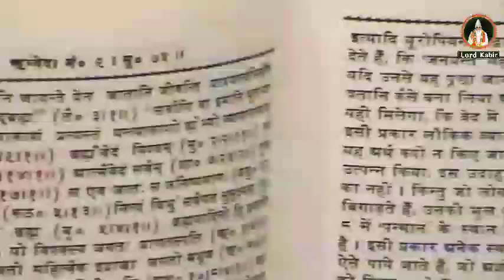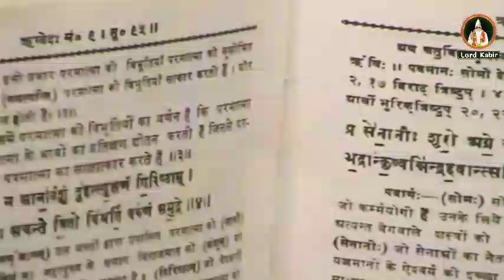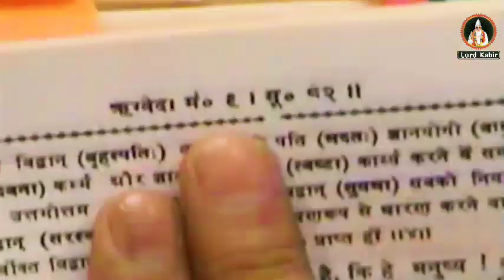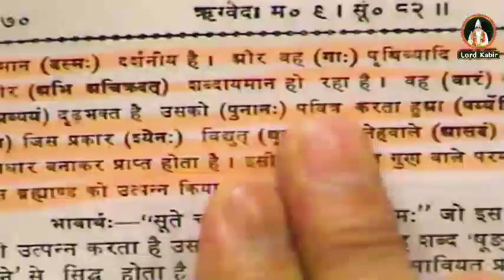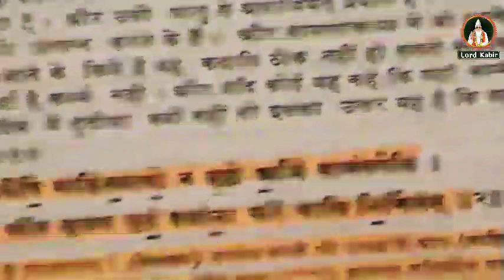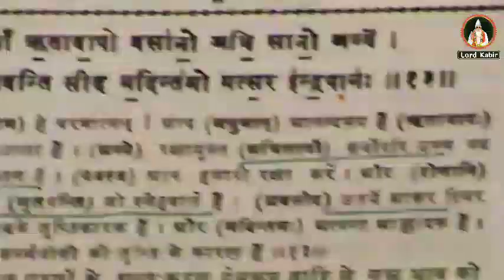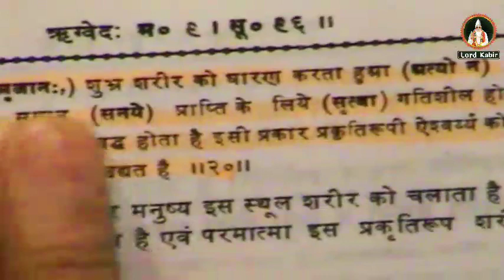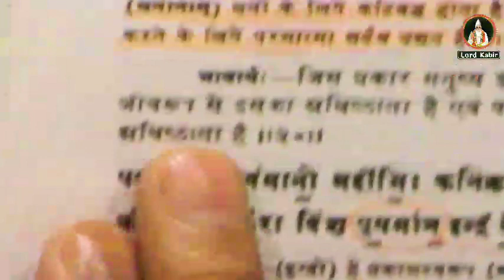मन तू चल रे सुख के सागर, सुख सागर की परिभाषा - संत रामपाल जी सत्संग | Lord Kabir